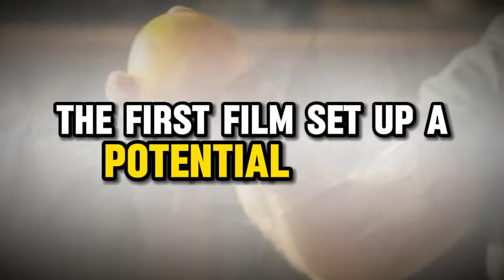Alita 2 trailer movie teaser alita battle angel 2